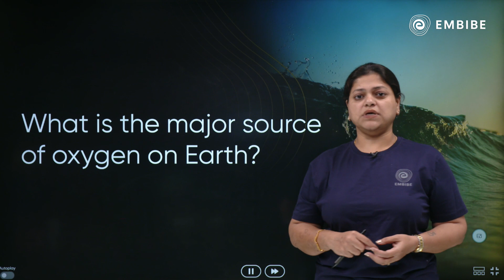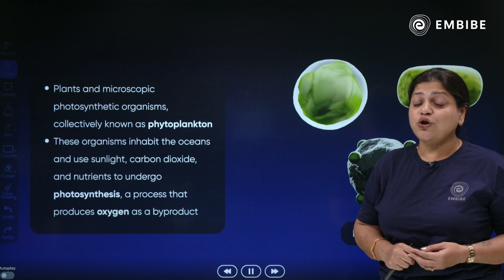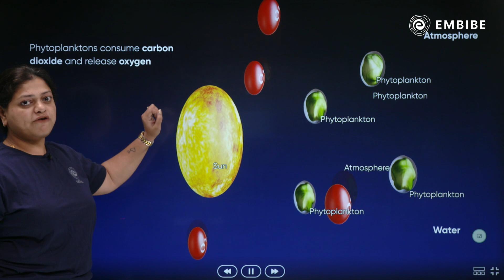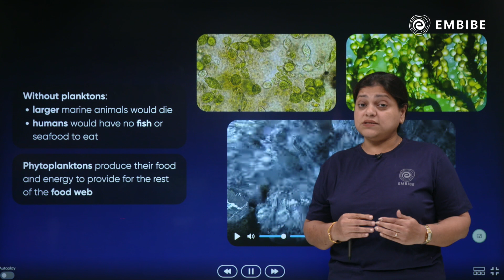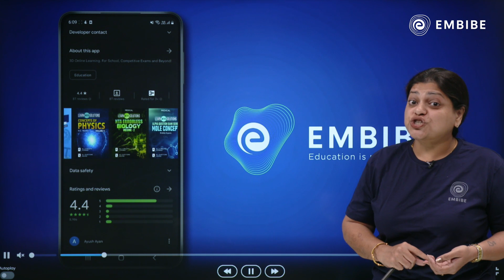What are the Major sources of oxygen on Earth? | Class 10 | Preeti Singh | Embibe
Welcome to Embibe: Achieve CBSE Class 9&10 Channel, your one-stop solution for all CBSE Class 9&10 Exams.  India’s Top Educators will be teaching you daily on this channel. Here, we will cover the syllabus, strategy, updates, and notifications which will help you to achieve the CBSE class 9&10 Exams.

In today's session, Preeti Singh ma'am will discuss the major source of oxygen on our mother Earth.

1. Daily Live Classes
2. 372+ exams covered, the largest collection on any single app
3. 50,000+ authentic learning videos
4. 1.6 Million questions with hints & solutions
5. 1,400 courses & popular books
6. Unlimited mock tests & personalised test reports